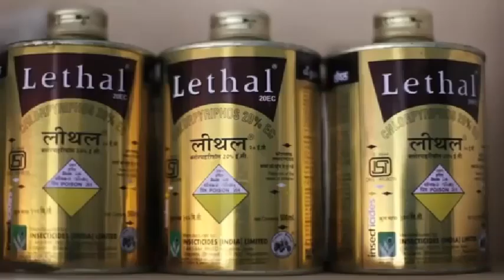FORKED24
GLOBAL CONSEQUENCES AND THE WORLD'S LIABILITY OF MONSANTO'S CRIMINAL STRONGHOLD OVER OUR LEGAL SYSTEMS.